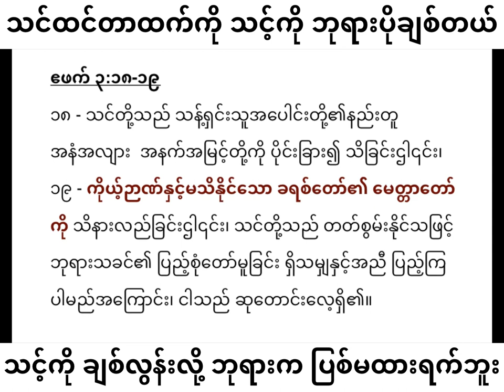သင္ထင္တာထက္ကို သင္ကိုပိုခ်စ္တ့ဲ ဘုရား Saya Pa Te